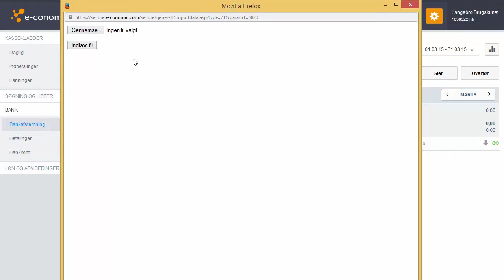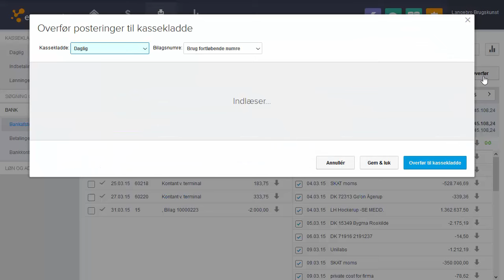Sådan importerer du bankafstemningsdata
I denne video viser jeg hvordan du importerer dine bankafstemningsdata i e-conomic.

På vores e-copedia kan du læse vores step by step guide

Kom forbi og læs en masse om regnskabsprogrammet.